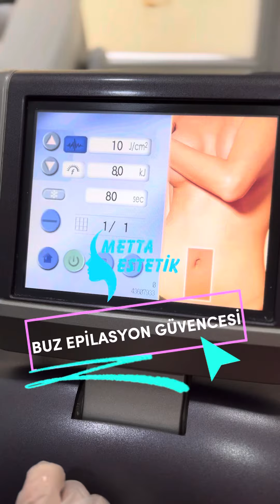Lazer Epilasyon | Metta Estetik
Lazer Epilasyon ;

Metta Estetik’te epilasyon İşlemi Nasıl Mı Yapılır ?
Metta Estetik Bir Güzellik Sanatıdır 🌸
Metta Estetik; Ödülleri, Kalitesi ve Memnuniyetleri ile Fenomendir ✨